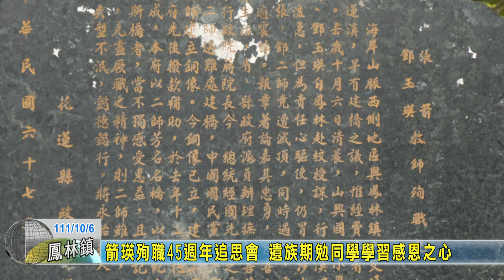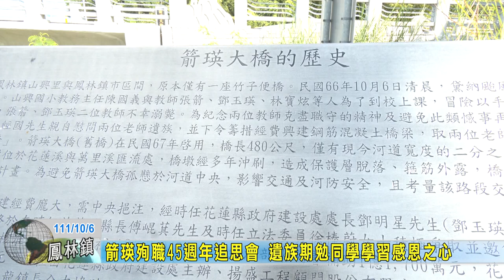20221006 04 箭瑛殉職45週年追思會 遺族期勉同學學習感恩之心